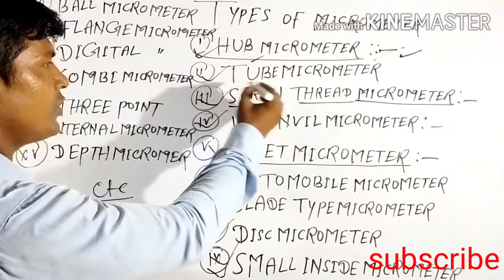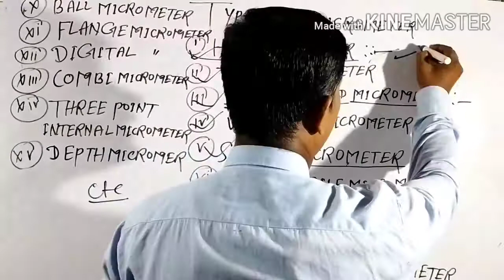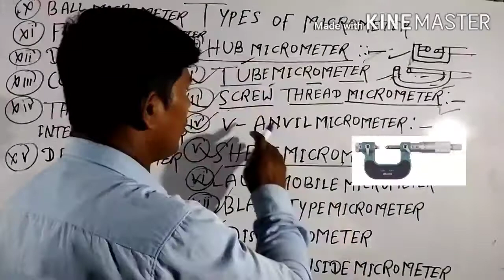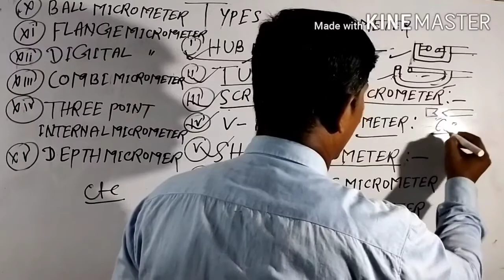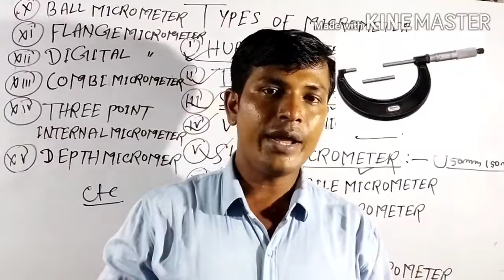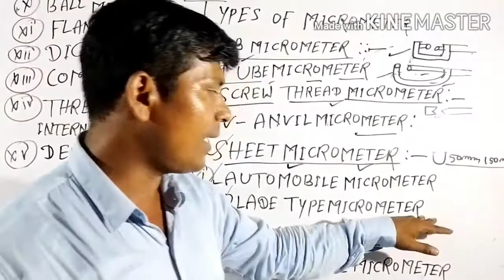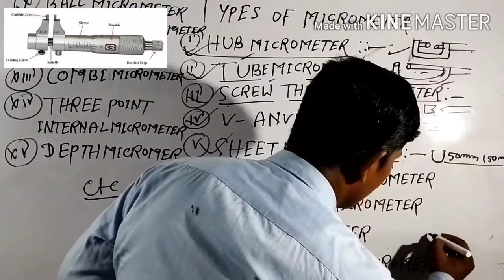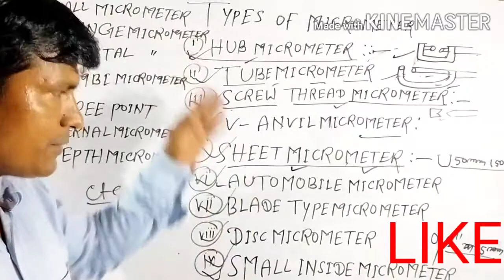Measurements part-10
Types of micrometer